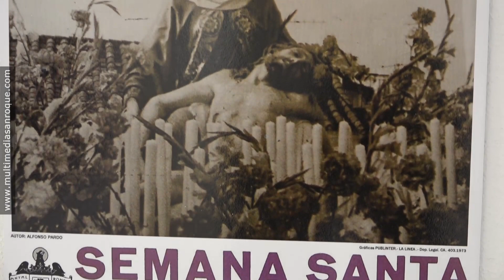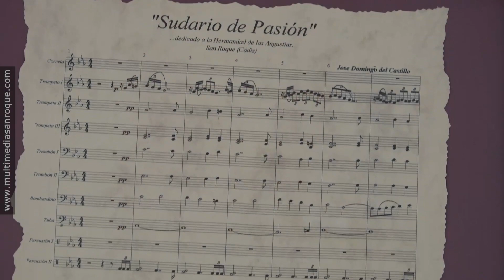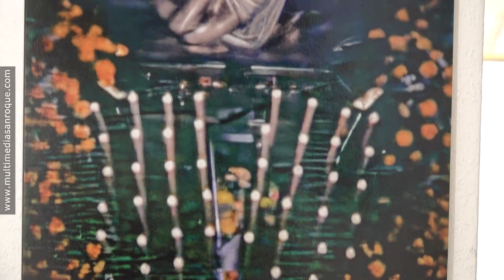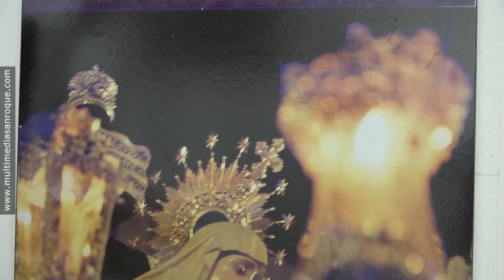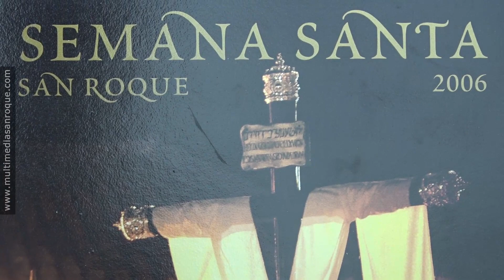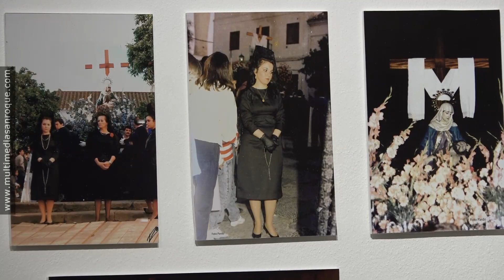EXPOSICIÓN 100 ANIVERSARIO LAS ANGUSTIAS 20 SEPTIEMBRE 2023